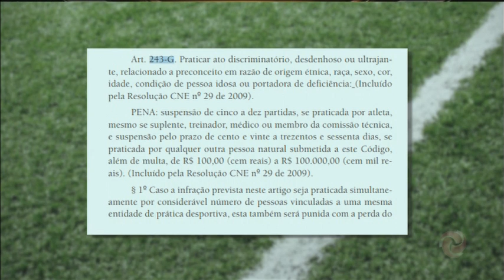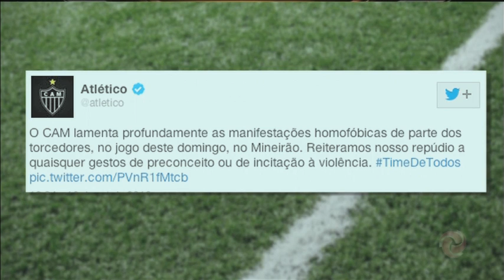Atlético pode ser punido por canto polêmico da torcida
Parte da torcida do Atlético entoou um canto homofóbico no clássico contra o Cruzeiro. O clube se manifestou contrário a ação.